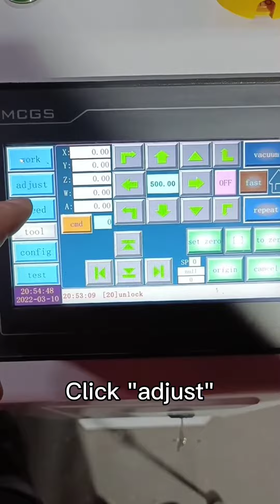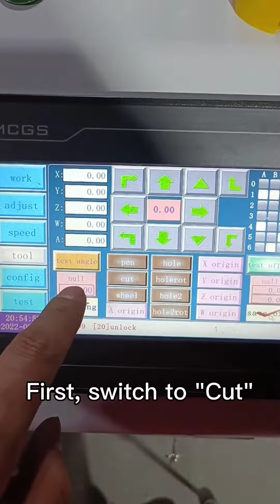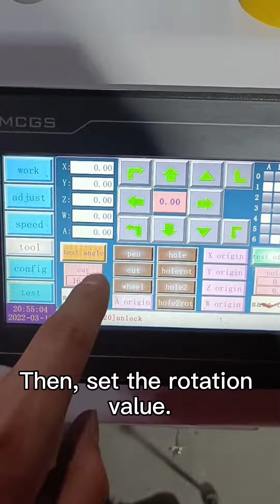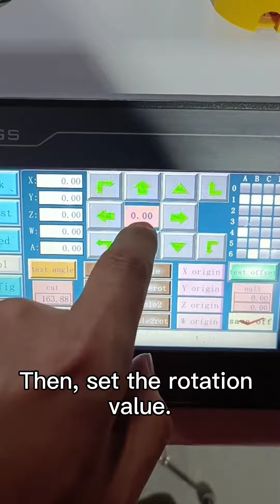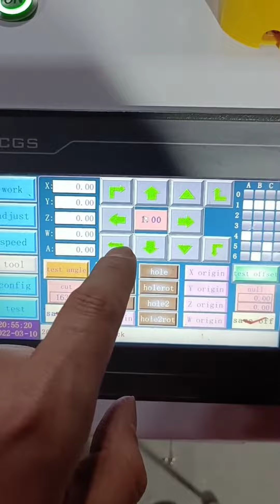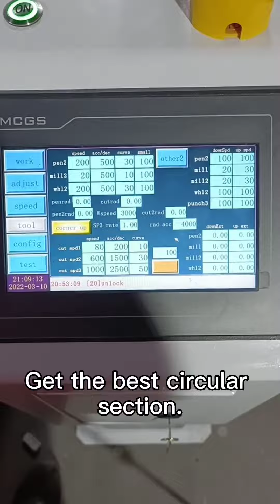How to solve the problem that the cutting section is not vertical